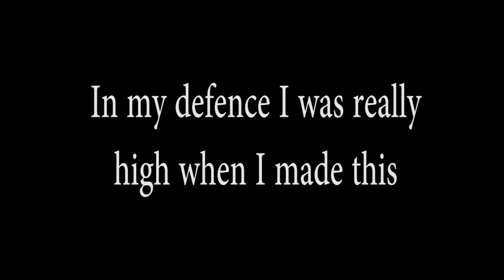How to get rid of the fear of being on camera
become fearless in front of the camera. It is really is to get rid of camera fear.